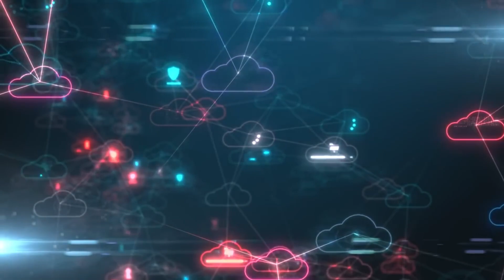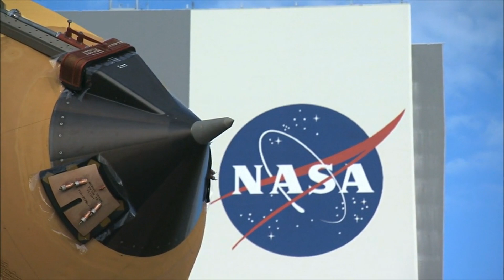NASA's Nightmare: SpaceX's Starship Reshapes Space Race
NASA's nightmare unfolds as SpaceX's Starship reshapes the space race. Witness the groundbreaking flight that's pushing boundaries and leaving traditional space agencies scrambling. Starship's success isn't just a milestone—it's a declaration of dominance that could render NASA obsolete.

Explore how SpaceX's rapid innovation and reusability are transforming space exploration. From jaw-dropping cost reductions to Mars colonization plans, Elon Musk's vision is revolutionizing the industry. But what does this mean for NASA's future? Join us on this captivating journey as we uncover the implications of SpaceX's ascendancy.

You'll discover how emerging technologies are reshaping not just space travel, but the balance of power in the cosmos. Will NASA adapt or fade into irrelevance? The answers could transform our understanding of humanity's place among the stars.

Don't miss out on this thought-provoking content that challenges everything you thought you knew about space exploration.

CHAPTERS:
00:00 - Starship Flight 6: A New Era in Space
00:43 - SpaceX's Rapid Reusability
02:26 - NASA's Obsolete Technology
04:12 - NASA's Fading Leadership
06:25 - SpaceX's Dominance
08:20 - NASA's Fight for Survival